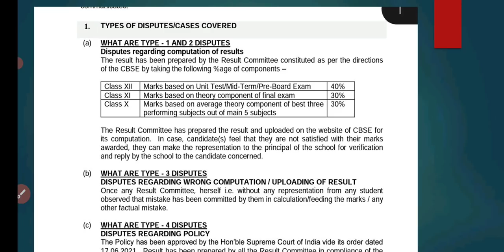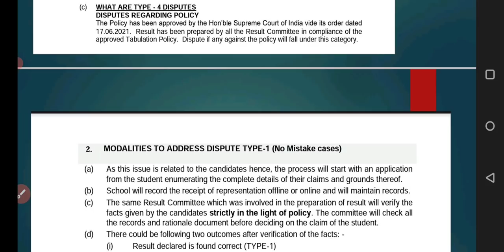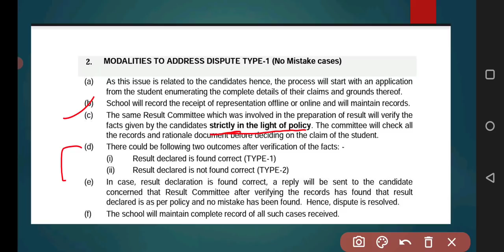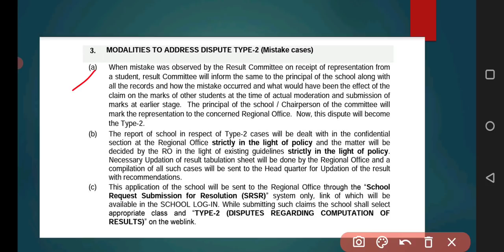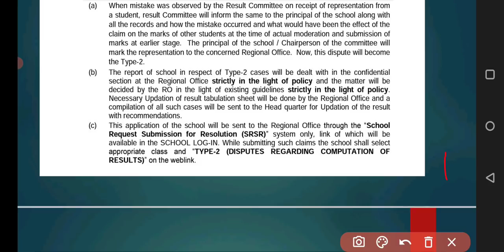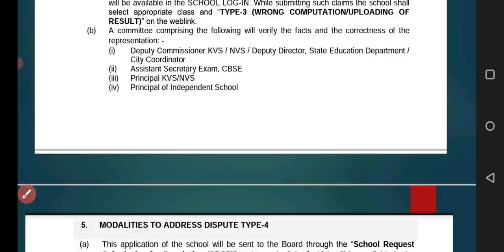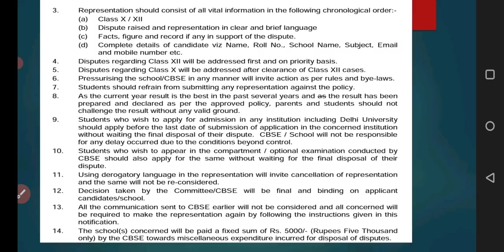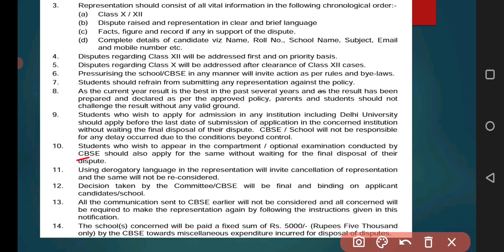Cbse class 12 and 12 unfair result | dispute settlement committee | जानिये कैसे करना है शिकायत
cbse most important notification
kya hai dispute settlement committee

kaise karna hoga sikayat
cbse big update today
cbse latest update
cbse official notification

cbse class 12 and 10 re exam
cbse big breaking news